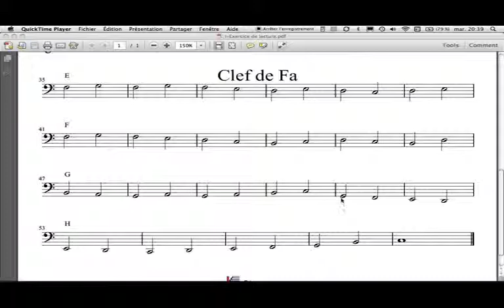Exercice de lecture de notes 1G.mov